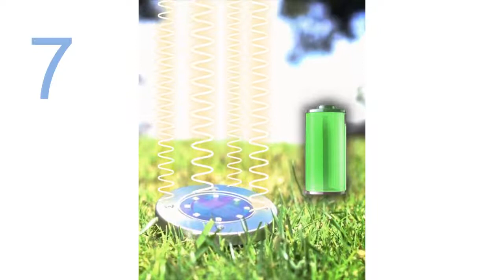Don't miss This Hot Shopify Products 2021💰🔥 $88,000 SHOPIFY (Competitors & Aliexpress LINKS)👇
📦 AliExpress Links, Competitors links 👇 :

0:00   intro

0:10   USB Digital Microscope Electronic Microscope Camera

1:00   Hunting Fishing Slingshot

1:46   Spandex High Waist Legging Pockets Fitness Bottoms Running Sweatpants

2:16   Plant Climbing Wall Clip Invisible Wall Vines

2:34   Nail Art Dotting Dot Pen Marbleizing Manicure Tools

3:37   Car Breeze Wiper Blade

4:34   Solar Led Underground Lamp Waterproof

5:50   Women Vulcanized Shoes High Quality

6:13   Soft Fleece Pet Blanket

8:16  Onion Vegetable Cutter Slicer Multi Chopper

I am Always looking for new shopify products to sell and I am sharing with you my top dropshipping winning products.

Constantly finding and testing winning products is the name of the game if you do Shopify Dropshipping. It is really important to come up with unsaturated hot products, with mass-market scaling possibilities. dropshipping​ winningproducts​ shopify​trendingproducts

Today I will share with you my top dropshipping winning products that you can start selling right now.